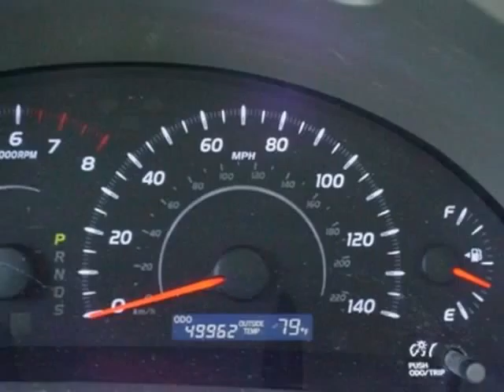2010 Toyota Camry LE Sedan - Rock Hill, SC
Honda Cars of Rock Hill - Rock Hill, SC, Rock Hill, SC - Toyota Camry LE